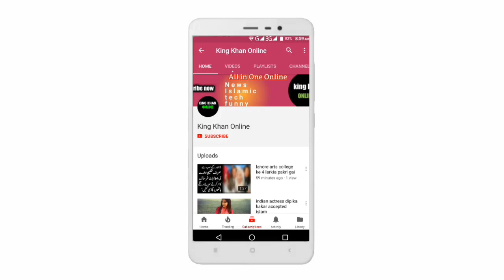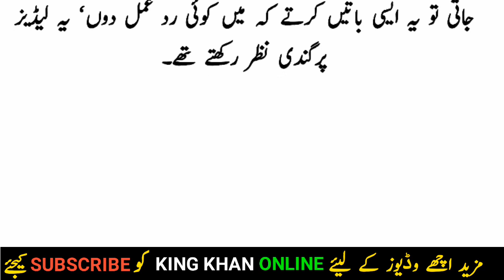mqm amir khan exposed by iram azeem Farooqi